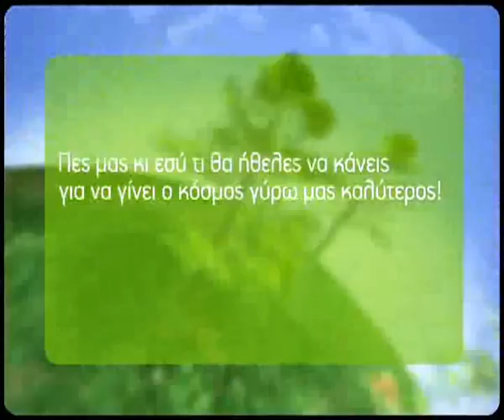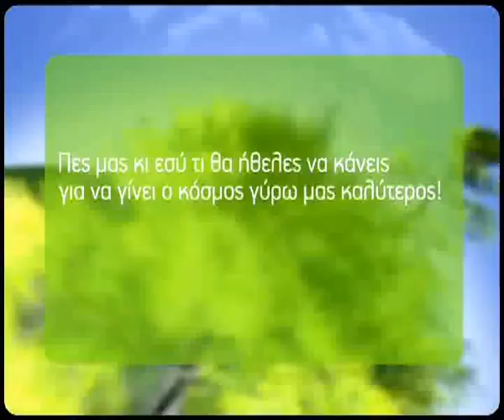Γ Σαγιάς Βήμα για όλους Star 12 09 2011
Ο Γ. Σαγιάς αναφέρεται στα πρόβλήματα της έναρξης της σχολικής χρονιάς 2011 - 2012.